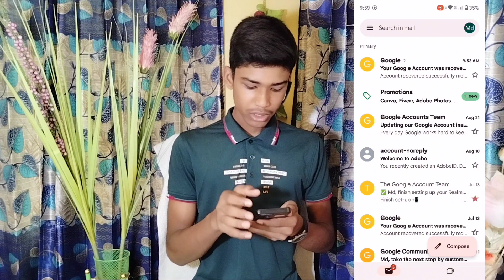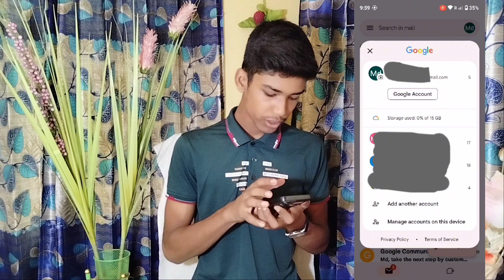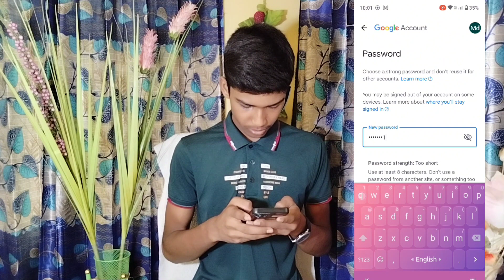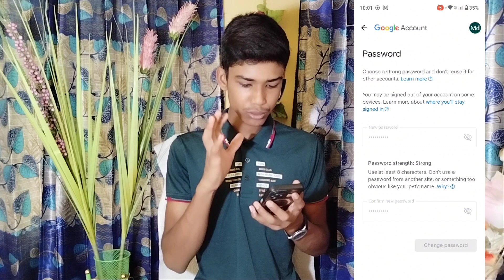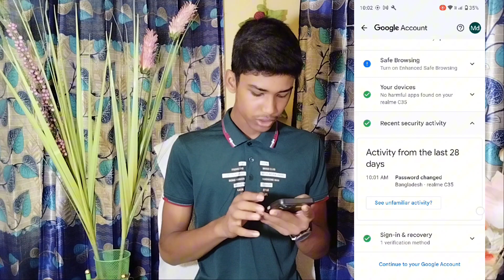Gmail এর পাসওয়ার্ড ভুলে গেছেন ভিডিওটি দেখুন।Watch the video Forgot Gmail Password.